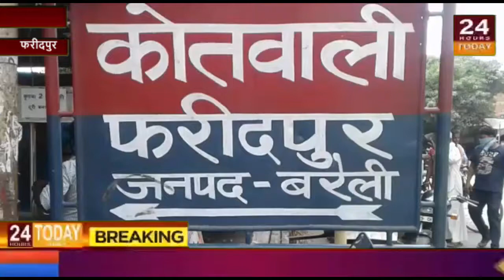| 24 Hours Today Breaking News |तहसील फरीदपुर संवाददाता सुबोध शर्मा की रिपोर्ट